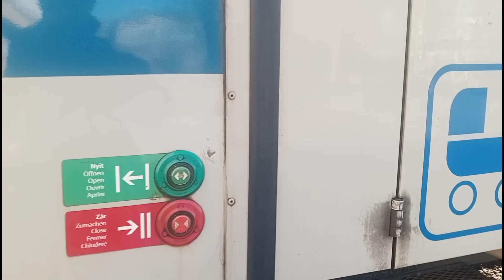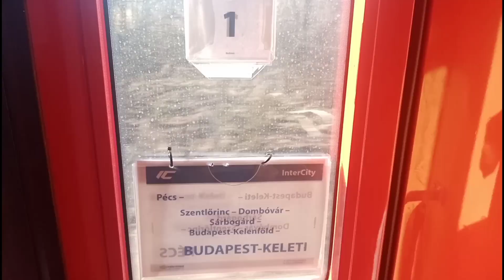A magyar "InterCity" ingavonat... Utazós vlogok 63.rész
@Mrtn426 Köszönjük az indexképet!